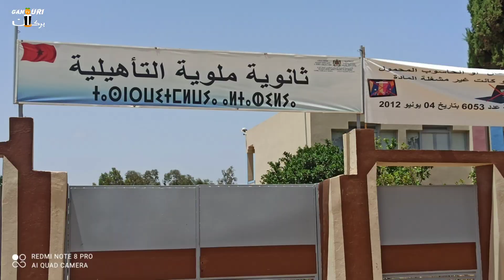همزة شقة جاهزة للبيع في حي ملوية تمن 37 مليون Appartements à vendre à Berkane City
شقة جاهزة للبيع في حي ملوية تمن 37 مليون
شقق للبيع في مدينه بركان
شقق للايجار الجديد في مدينة بركان

Appartements à vendre à Berkane City

أرض فلاحية للبيع في مدينه
شقق للبيع في مدينه
فيلات للبيع في مدينه
محلات للايجار الجديد في مدينه
محلات بيع ملابس اطفال
محلات للبيع بركان
افتتاح معرض